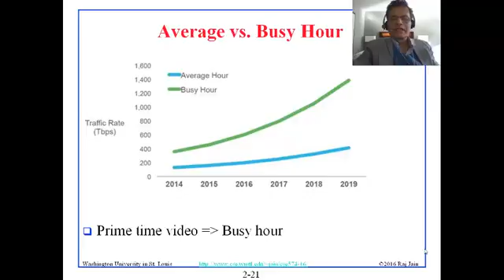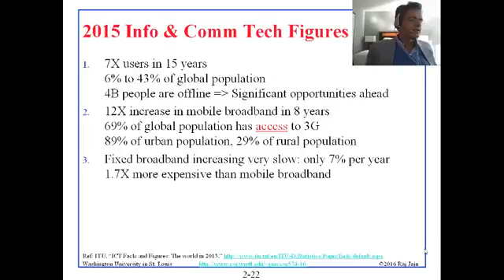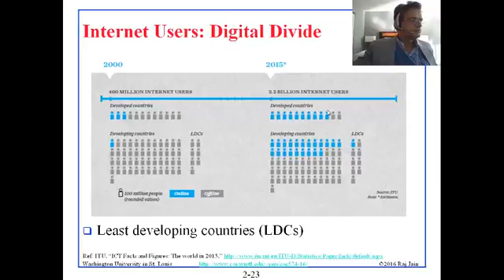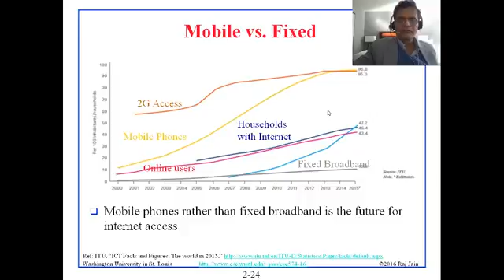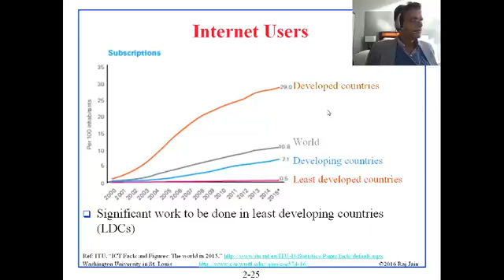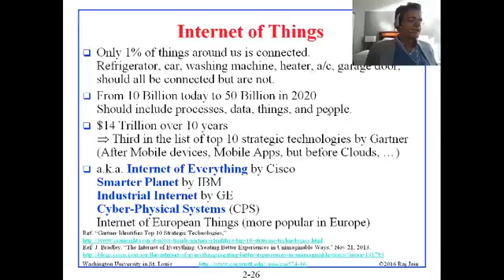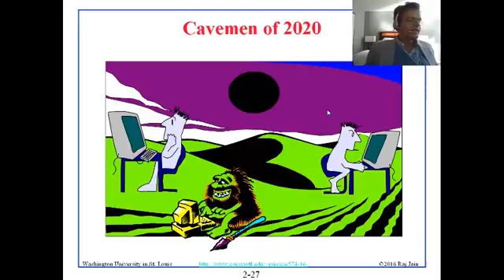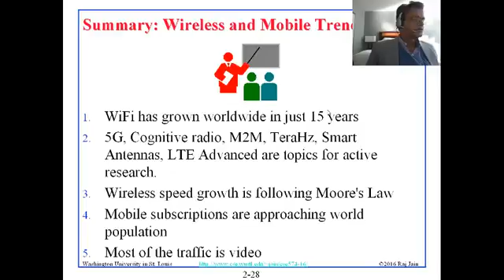CSE574-16-02B: Wireless and Mobile Networking: Facts, Statistics, and Trends (Part 2 of 2)